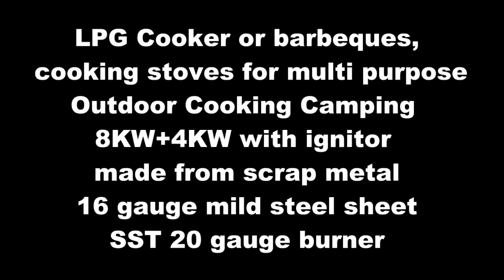Outdoor cooking multipurpose use cooker from scrap metal 8+4KW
اگر آپکو میری یہ ویڈیو پسند آۓ تو لائک کریں دوستوں کے ساتھ شیئر کریں اور مزید اچھی اچھی ویڈیوز کیلیۓ یوٹیوب چینل سبسکرائب کرکے بیل آئکون دبادیں تاکہ آنے والی نئ ویڈیو آپکو بر وقت مل سکے